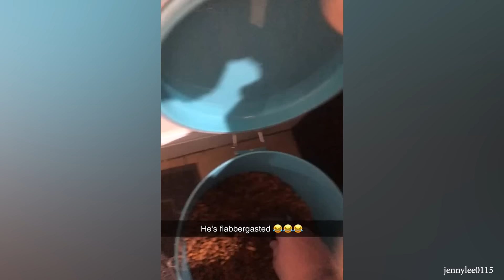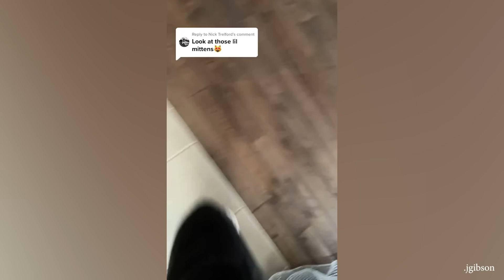Funny Cat Videos of 2024 😍 YOU LAUGH YOU LOSE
These moments of feline silliness are not just about making us laugh; they are also a reminder of the unique and endearing qualities that make cats such lovable creatures. Their silly antics are a gift, a reminder that life is too short to take ourselves too seriously. Embrace the absurdity, laugh out loud, and let your cat's playful spirit remind you to find joy in the simple things. After all, laughter is the best medicine, and our cats are the best comedians.
Thank you for your guys' support !